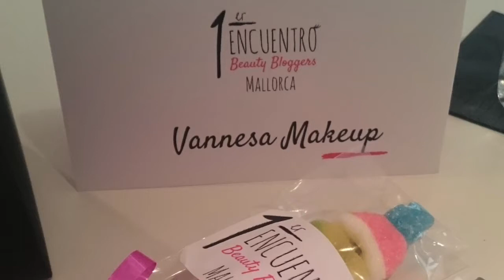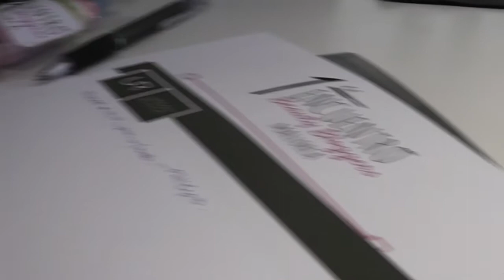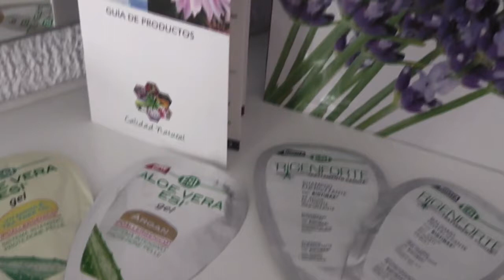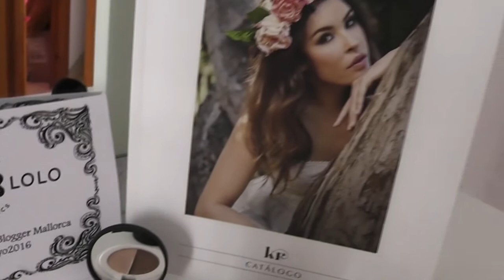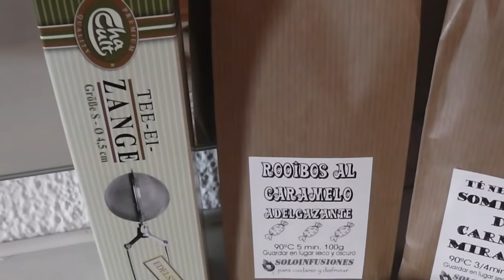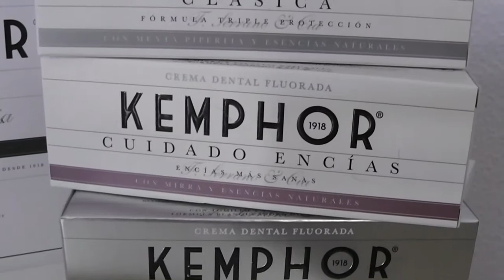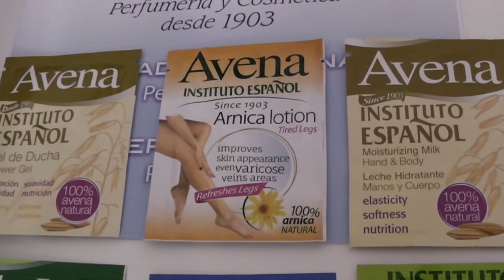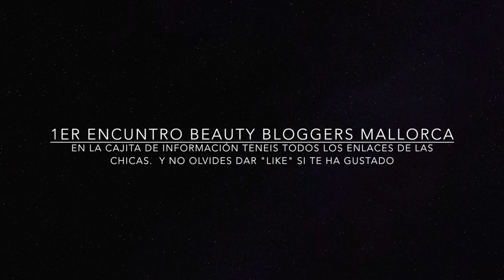1ER ENCUENTRO BEAUTY BLOGGERS MALLORCA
Aquí os dejo los enlaces de las chicas que participaron en el evento:

Sumaya

Stefania Giglifiore

Elena Victoria

Maria Victoria Pelaez

Michelle Rothlisberger

Rachel In blog

Patricia